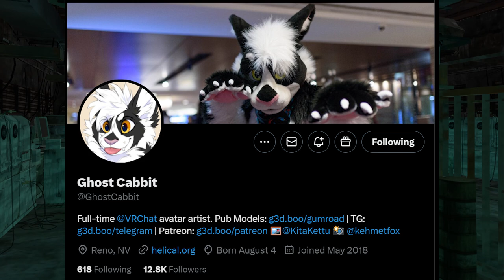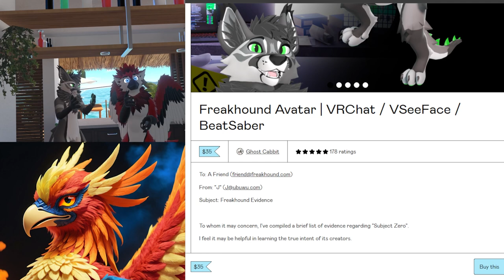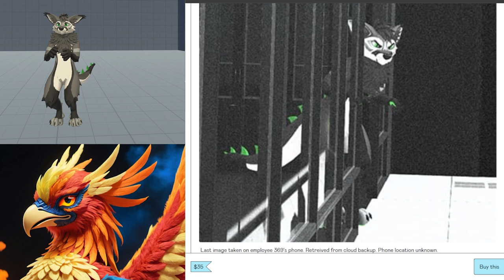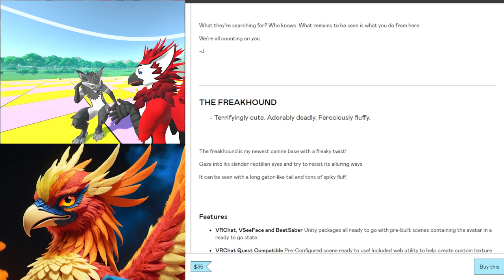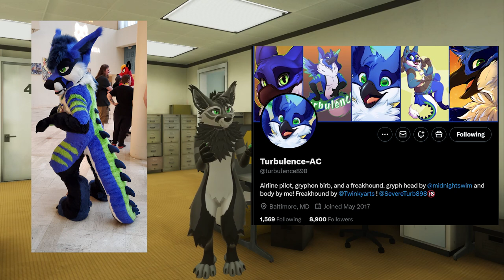The Origin Of The EXPERIMENTAL FREAKHOUND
This is the story of the Freakhound, Created by Ghost Cabbit for a friend as a base model for a Fursuit turned avatar for VRChat and BeatSaber. Including a look at a meme known as the Jake Face